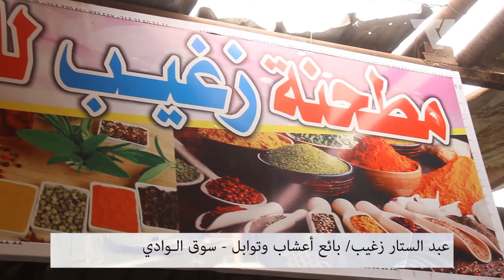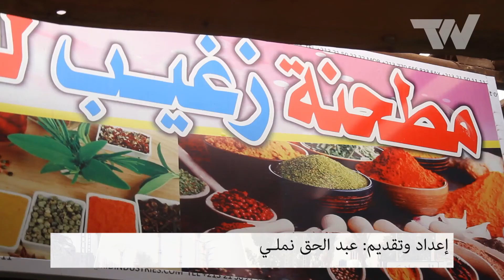أنامل | عبد الستار زغيب بائع أعشاب وتوابل وصاحب مطحنة عصرية للتوابل والحبوب والقهوة بالوادي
أنامل | برنامج يهتم بالمهن و الحرف التقليدية - الحلقة 16
نأتيكم في كل حلقة بحرفي جديد و مهنة مختلفة
فقط تابعوا سلسلة أنامل التي تهتم بالمهن و الحرف التقليدية
من إعداد : عبد الحق نملي
التحرير ويب تي في